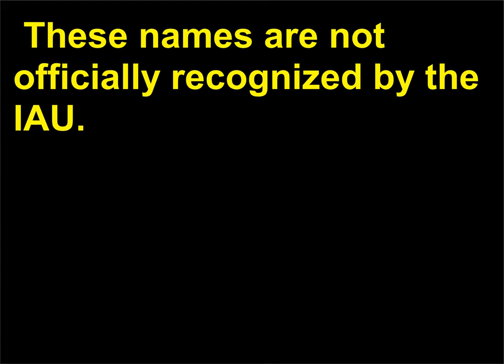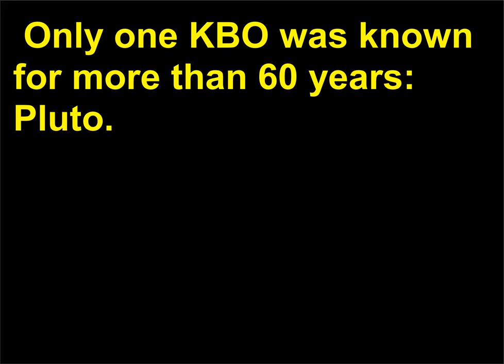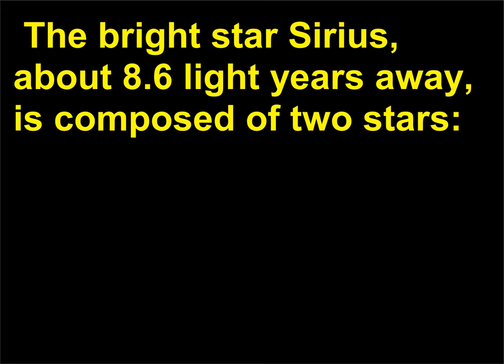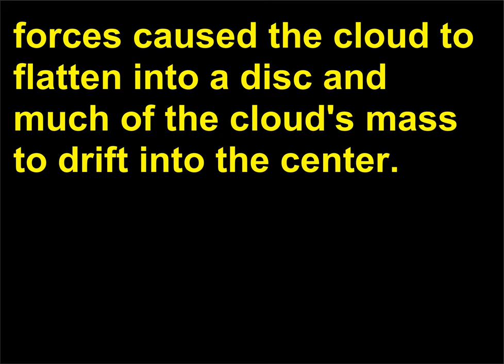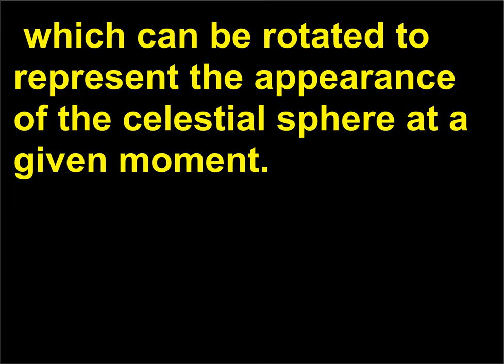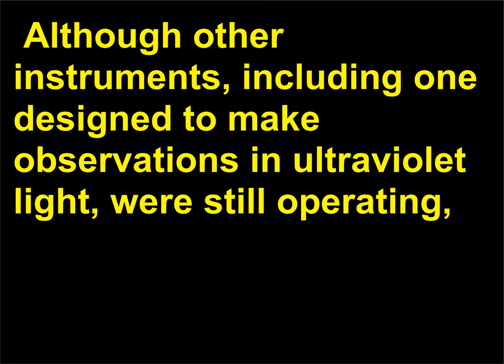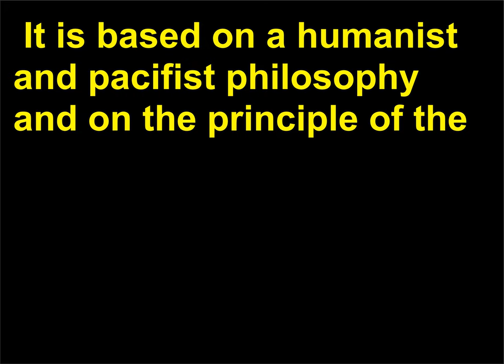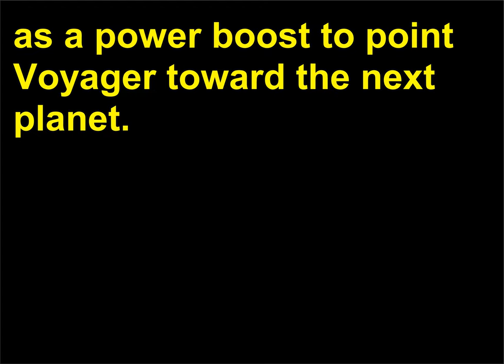Intrebari Stiinta 25